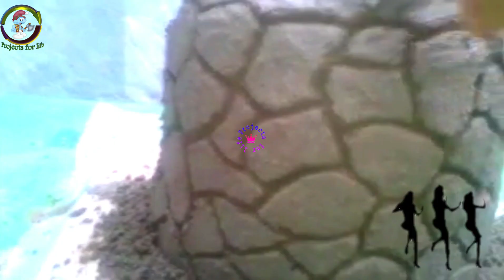special ideas-how to make beautiful flower pot at home in just few simple easy steps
=In this video, you will learn how to make a beautiful flower pot at home in just a few simple easy steps. You will need some Minimal Materials materials . You will also need some creativity and imagination to turn your ordinary bottle into a stunning flower pot.
You will need  get some tips and tricks on how to make your flower pot more attractive and unique. By following this video, you will be able to create a lovely flower pot that will brighten up your home and impress your friends and family.
This video is perfect for anyone who loves DIY projects and wants to add some charm and beauty to their home. You don’t need any special skills or tools to make this flower pot. You just need some time and enthusiasm to enjoy this fun and easy activity.
So, what are you waiting for? Watch this video now and learn how to make a beautiful flower pot at home in just a few simple easy steps. You will be amazed by the results and proud of your own creation.
== In this video, we will find answers to some of the following common questions:
►how to make a beautiful flower pot.
►how to make a beautiful flower vase.
►how to make a beautiful flower vase for home decoration.
►how to make a flower pot at home.
=Create a stunning flower pot with just a few simple steps.This tutorial will teach you how to make a beautiful flower pot in just a few steps. that will be the envy of your neighbourhood.In no time at all,you'll have something unique and eye-catching that will be the perfect addition to any garden. With this easy guide, you'll have a stunning flower pot ready to go in just minutes!
==In this video we find the following ideas:
►how to make a vase easy.
►how to make a flower pot very easy.
►how to make flower pot easy.
►how to make a flower pot and flower.
►how to make a flower vase easy.
00:00 - Intro
00:11 - Présentation
00:33 - how to make a beautiful flower pot in just a few simple steps  easy
07:50 - flower pot painting
09:44 - How to add layer of Acrylic varnish and Glitter for
flower vase easy
                                       ===♥♥♥  Gif Creators   ♥♥♥===
►♥♥A big thank you to all the creators of GIFs animated by everyone in the world ♥♥